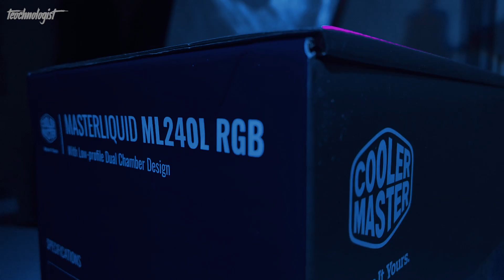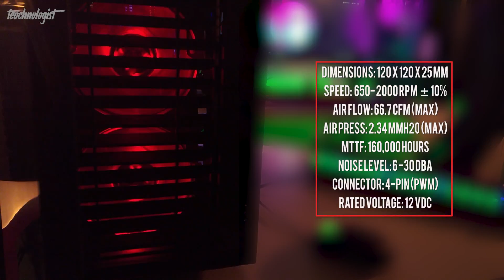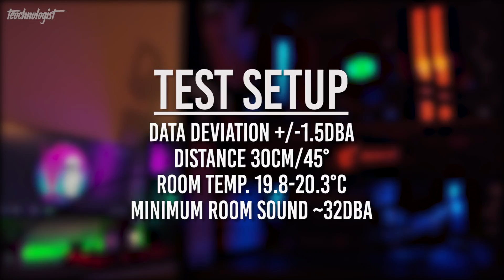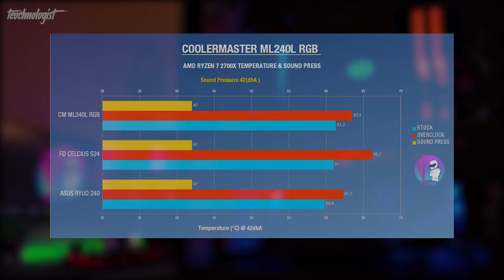💰 Τα κάνει όλα και σε καλή τιμή! | Cooler Master MasterLiquid ML240L RGB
Pc builders χρωστάτε ένα "ευχαριστώ" στην Cooler Master για την Cooler Master MasterLiquid ML240L RGB.
Σε αυτό το video δοκιμάζω την CoolerMaster MasterLiquid ML240L RGB, μια AIO υδρόψυξη 240mm με ιδιαίτερα δελεαστική τιμή και επιδόσεις πολύ κοντά στον αρκετά ακριβότερο ανταγωνισμό.

Με μικρές παραδοχές, σε αυτό το video θα δείτε πως η Cooler Master MasterLiquid ML240L RGB "δείχνει τα δόντια της" και κλείνει το μάτι σε όλους όσους αναζητούν ένα οικονομικό AIO cooler με RGB για το σύστημα τους.